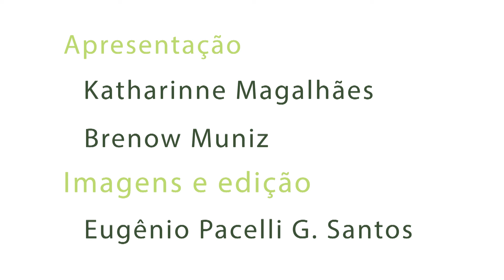Diálogo 316 - Estágio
Entrevistamos, no quadro Diálogo, o coordenador de estágios e egressos do IFCE, André Monteiro de Castro. Entre os assuntos abordados, o recém lançado portal de estágios e egressos do Instituto.